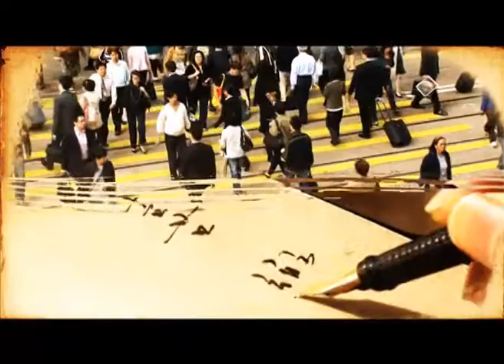創世主日學堂: 陳一華牧師-喜樂自有方 (第六集-第一部份)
抑鬱、焦慮、消極、孤單是不少城市人面對的問題，工作、婚姻、家庭帶來的種種壓力，令健康快樂好像變得遙不可及，但陳一華牧師相信，《聖經》是治療各種情緒病的良藥，從經文中會找到各種藥方治療心靈的毛病，陳一華牧師更會藉著基督徒的案例，教導大家實踐《聖經》教導，重建健康快樂的人生。